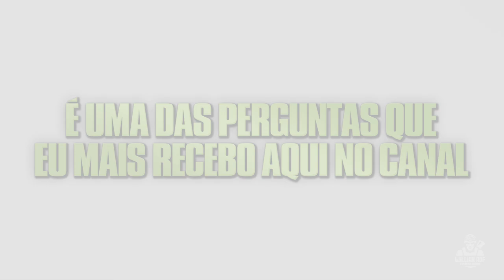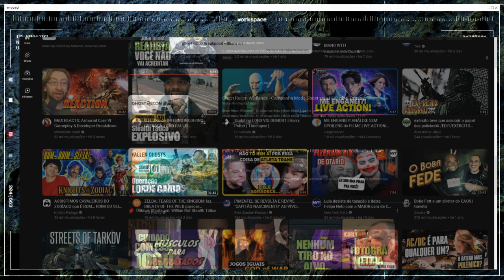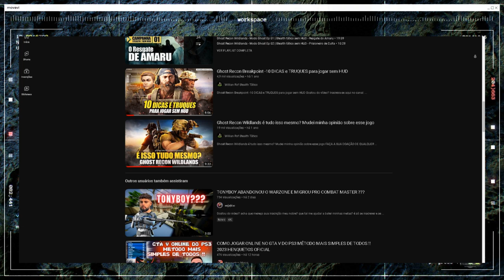Prepare-se para o novo Ghost Recon